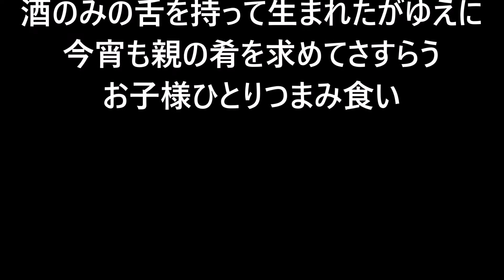富山名物「いかの黒づくり」に五歳児が引き寄せられたので…【まさかの結果】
【ドッキリ】子供たちが目の前でいきなり文房具を食べ始めたらカジサックはどんなリアクションをするのかドッキリ【しなこさんコラボ】